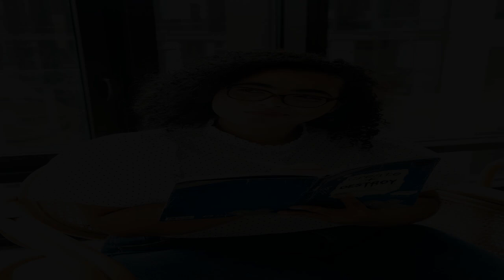Why Do We Overthink Simple Decisions? Unpacking the Psychology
Q Star You T'ube Channel